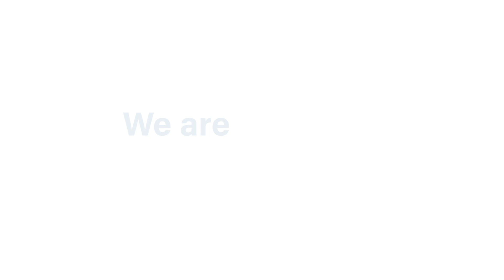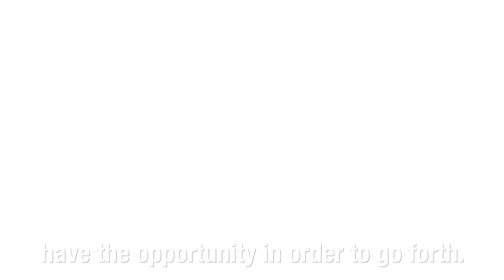We're Here For Ontario's Students - Rachelle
Rachelle is an Educational Assistant from Manitouwadge, Ontario. She is concerned that cuts to education are going to affect both our students' future and the future of our province.

If you think Ontario's students deserve the best education possible, to send a letter to your MPP. Let government know that you do not support cuts to our kids' education.